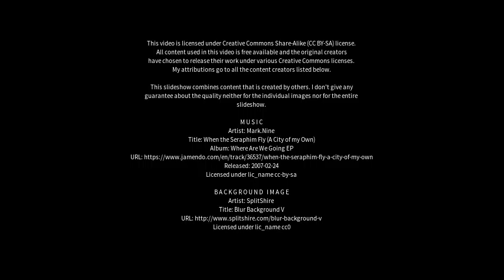Best places to visit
Best places to visit - Manipala (India) Best places to visit - Slideshows from all over the world - City trips, nature pictures, etc.